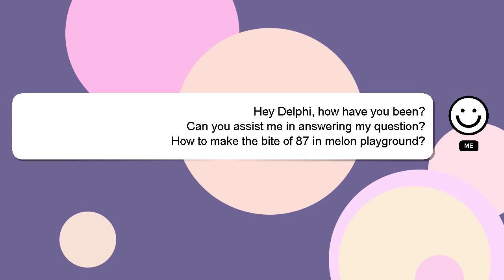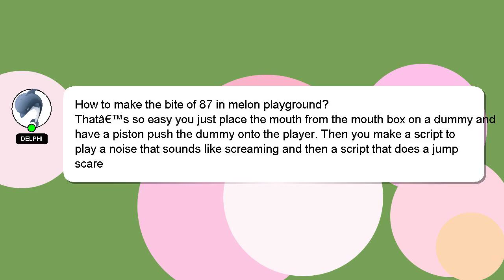How to make the bite of 87 in melon playground?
A short overview of who I am, Hi, my name is Delphi, nice to meet you. I am here to help you get the answers you are seeking. - How to make the bite of 87 in melon playground?

I welcome your comments and chats if you have more detailed queries. Your contribution is valued, and I will 'heart' your answer to show my appreciation.

*2 What we are experimenting :*